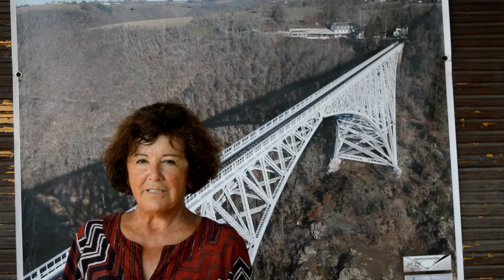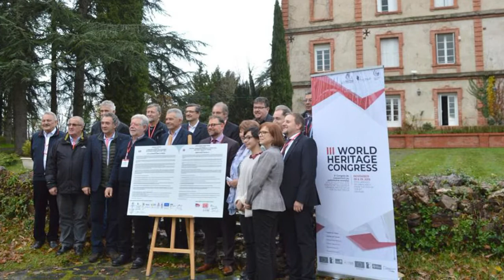A la recherche de Paul Bodin. Anne Sénémaud présidente de VVV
Rallye découverte à la recherche de Paul Bodin dans le cadre des journées du patrimoine.
Anne Sénémaud est la présidente de VVV  Valorisation du Viaduc du Viaur.